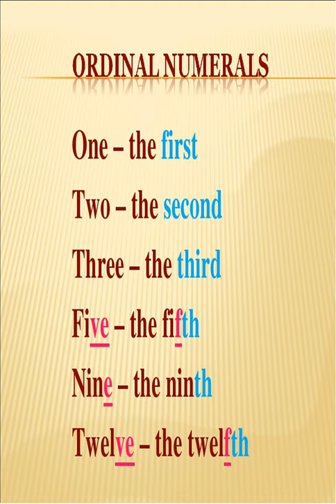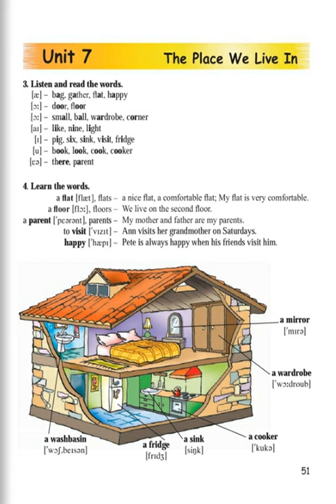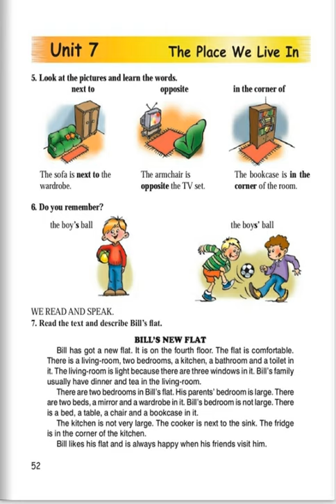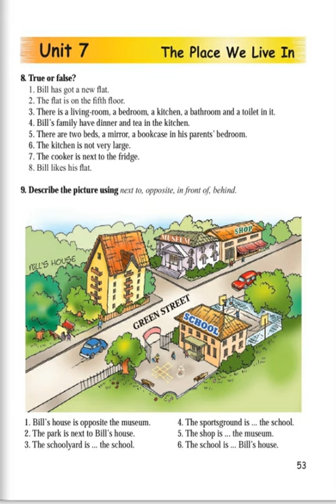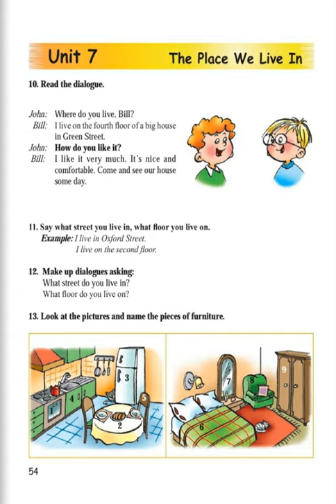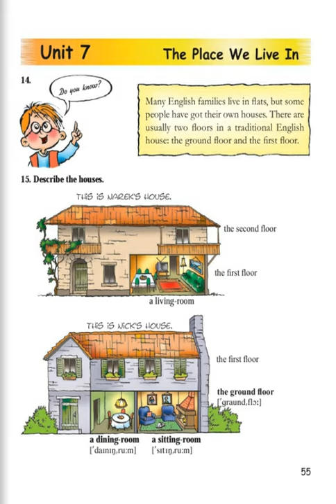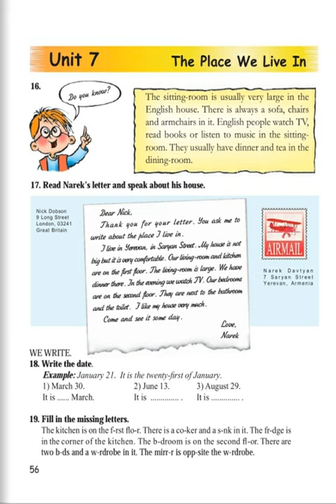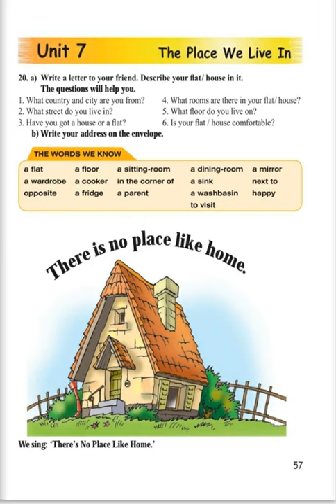Tnayin ashxatanq, Angleren 4, Das 7